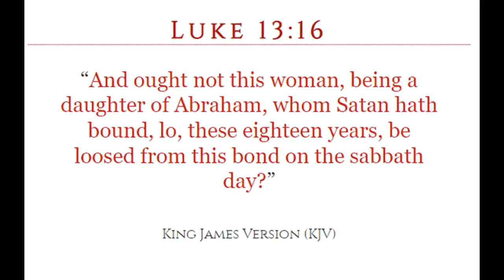Divine Healing: Write Down SYMPTOMS, Not the Disease, Diary of PAIN LEVELS